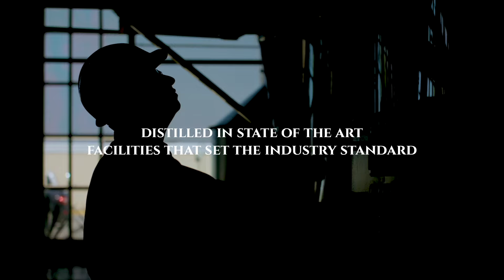Casa Don Ramón Brand Video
CONTENT FOR 21+. Only share with those of legal drinking age.

Good taste comes with experience. Sip slowly. Enjoy Responsibly. Gracias.

For more information on alcohol responsibility visit responsibledrinking.org and responsibility.org